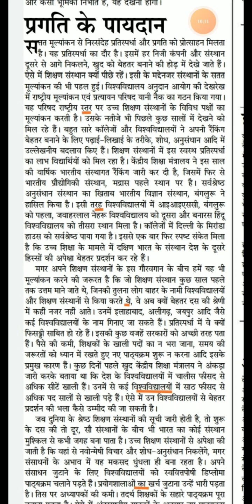Jansatta Editorial 110wpm. | Stop, Para. & Coma Hindi Dictation Flactuation dictation